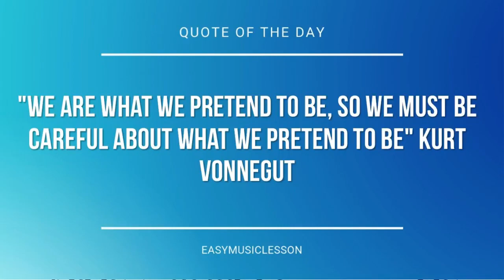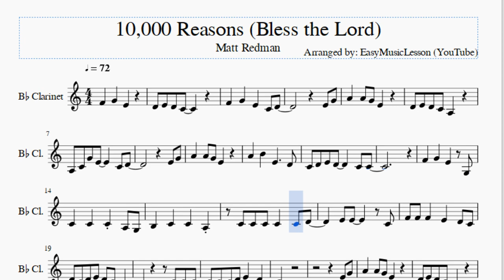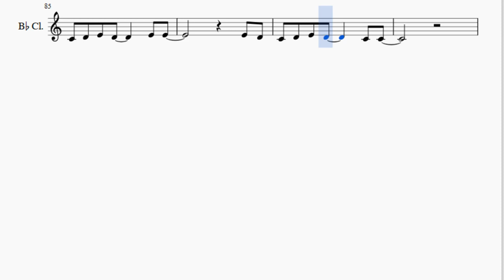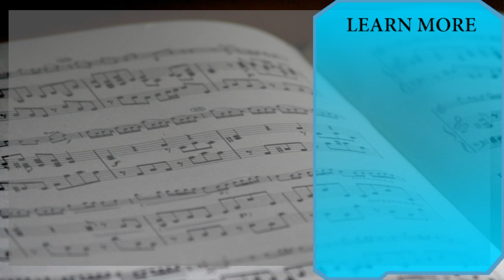Clarinet Sheet Music: How to play 10,000 Reasons (Bless the Lord) by Matt Redman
Here is a sheet music/tab video on the song 10,000 Reasons (Bless the Lord) by Matt Redman on the clarinet. A clarinet sheet music arrangement which is transposed to notes that are easily played by clarinet, for the song 10,000 Reasons (Bless the Lord) by Matt Redman.

EasyMusicLesson teaches you to play the your favorite instrument, through well-arranged sheet music so that you too can learn how to play 10,000 Reasons (Bless the Lord) by Matt Redman on the clarinet as fast as you can. A clarinet sheet music with backing tracks to help your play the song better.